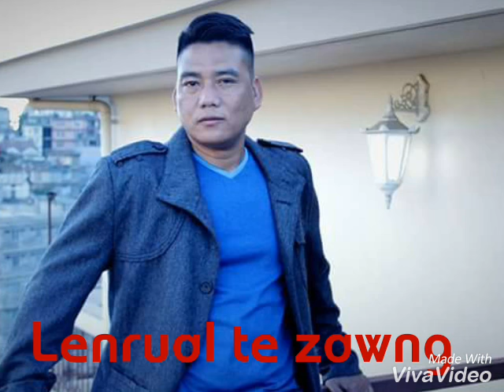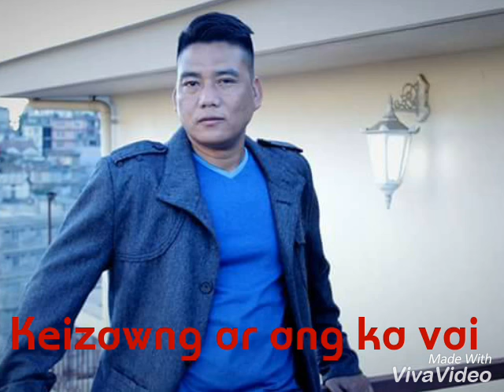H. Lalthakima - Lenna tlangdang Lyric